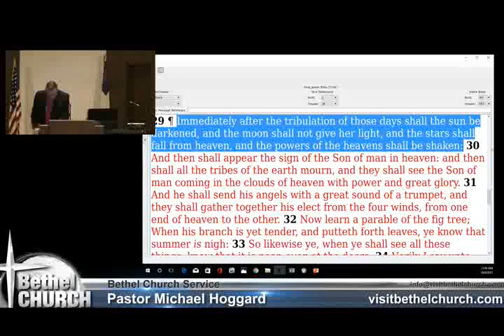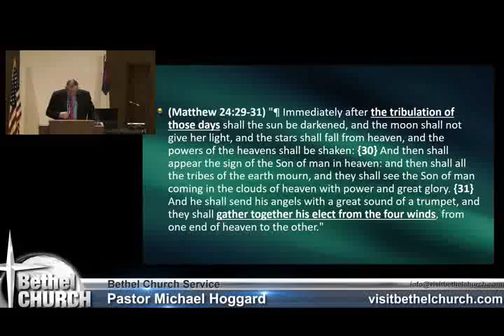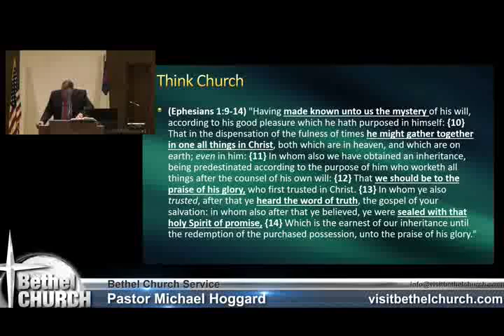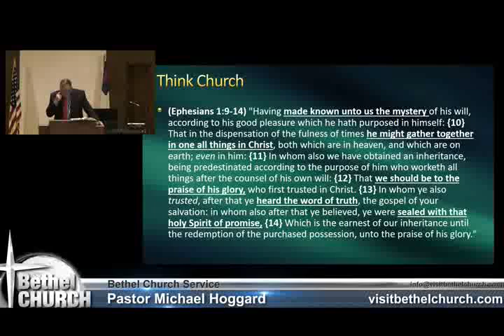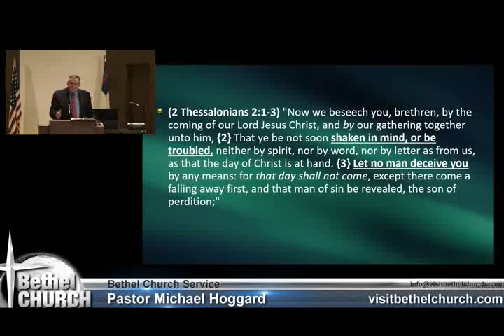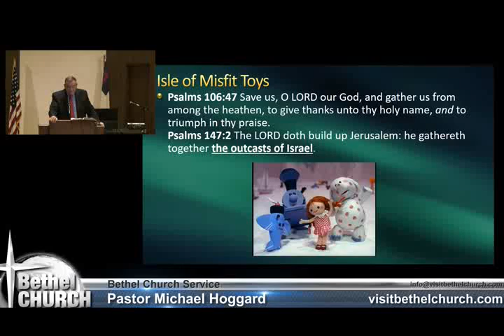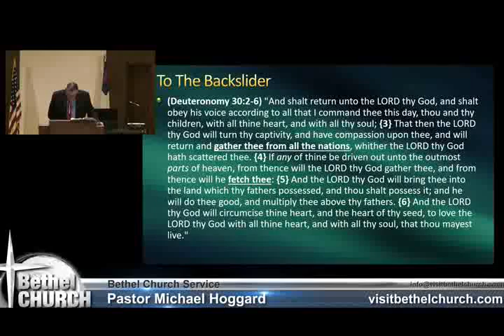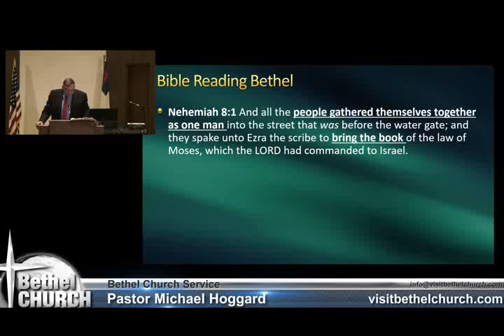Gathered Together - Mike Hoggard - 2017-10-08.